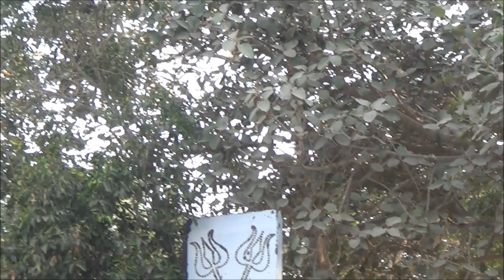Dwarka Travel v log ( Part - 3 )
This is Nageshwar Mahadev Temple ( Part - 2 ) . Please watch this video .